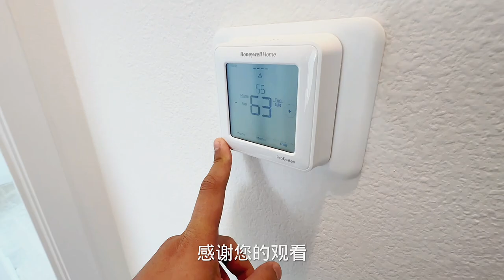美国新房是怎么验房？都做些什么？Huntington Beach大独栋新房今天验房了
微信：uslisting
美国新房是怎么验房？都做些什么？Huntington Beach海滨大独栋新房今天验房了